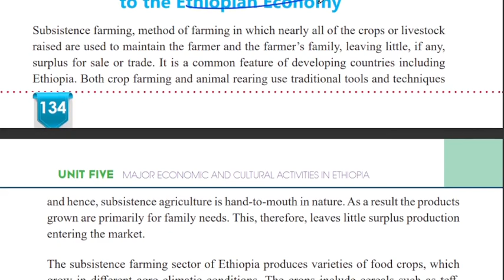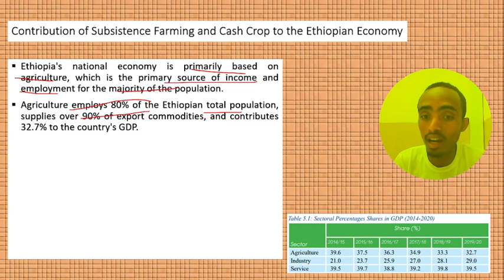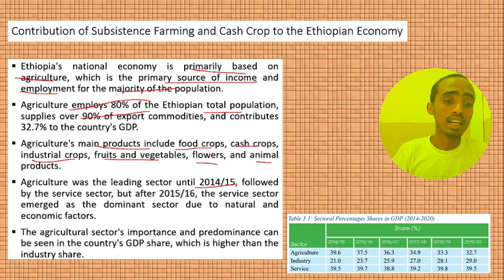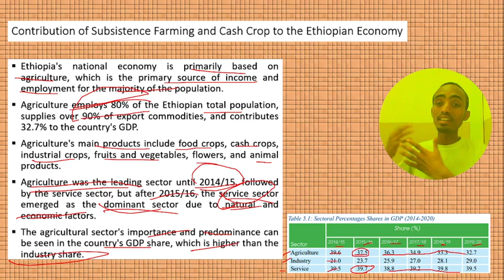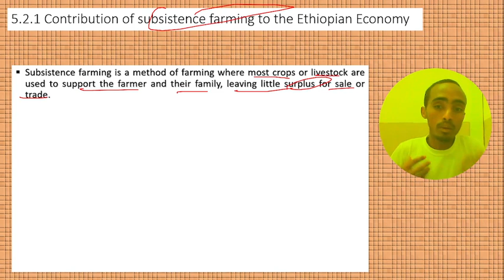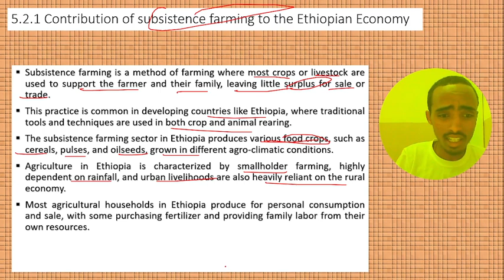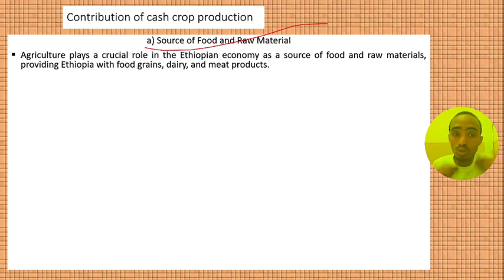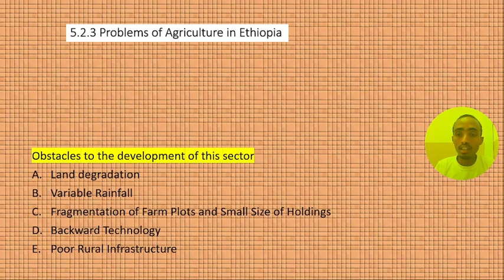5.2 Contribution of Subsistence Farming And Cash Crop to The Ethiopian Economy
Contribution of Subsistence Farming and Cash Crop to the Ethiopian Economy

Ethiopia's national economy is primarily based on agriculture, which is the primary source of income and employment for the majority of the population.
Agriculture employs 80% of the Ethiopian total population, supplies over 90% of export commodities, and contributes 32.7% to the country's GDP.
Agriculture's main products include food crops, cash crops, industrial crops, fruits and vegetables, flowers, and animal products.
Agriculture was the leading sector until 2014/15, followed by the service sector, but after 2015/16, the service sector emerged as the dominant sector due to natural and economic factors.
The agricultural sector's importance and predominance can be seen in the country's GDP share, which is higher than the industry share.

5.2.1 Contribution of subsistence farming to the Ethiopian Economy

Subsistence farming is a method of farming where most crops or livestock are used to support the farmer and their family, leaving little surplus for sale or trade.
This practice is common in developing countries like Ethiopia, where traditional tools and techniques are used in both crop and animal rearing.
The subsistence farming sector in Ethiopia produces various food crops, such as cereals, pulses, and oilseeds, grown in different agro-climatic conditions.
Agriculture in Ethiopia is characterized by smallholder farming, highly dependent on rainfall, and urban livelihoods are also heavily reliant on the rural economy.
Most agricultural households in Ethiopia produce for personal consumption and sale, with some purchasing fertilizer and providing family labor from their own resources.
Subsistence farming plays a crucial role in Ethiopia's economy by reducing the vulnerability of rural food-insecure households and improving livelihoods.

5.2.2 Contribution of Cash Crop Production to the Ethiopian Economy

Commercial farming in Ethiopia focuses on producing crops for sale, with the main objective of making money.
Ethiopian farmers produce cash crops like coffee, oilseeds, pulses, chat, sugar cane, cotton, and fruit, contributing significantly to the economy.

Contribution of cash crop production

a) Source of Food and Raw Material
Agriculture plays a crucial role in the Ethiopian economy as a source of food and raw materials, providing Ethiopia with food grains, dairy, and meat products.
It also supplies food to consumers and raw materials to agro-industries, contributing to the country's economy.
b) Source of Capital
Cash crops in Ethiopia stimulate agricultural innovation by raising capital for investment and accelerating the development of institutions for commercialization.
They provide funds for capital formation through agricultural taxation and export of agricultural products.
Ethiopia's major cash crop production includes coffee, oilseeds, flower, chat, and pulses.
Coffee is Ethiopia's most important export commodity, accounting for 28.6% of all exports in 2019/20.
Other cash crops include oil seeds, pulses, and chat, accounting for 11.5%, 7.9%, and 10.9% of total exports, respectively.
C. Contribution to Employment
About 80% of the Ethiopian population earns their livelihood from agriculture.
Cash crops bring substantial wage and employment opportunities to the rural economy.